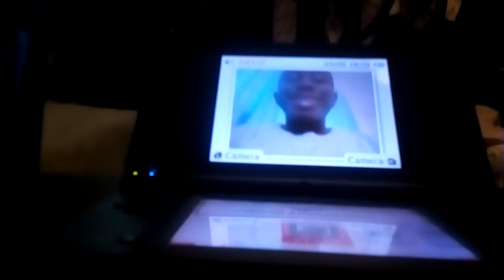Tmnt EP 1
David gamer yeet